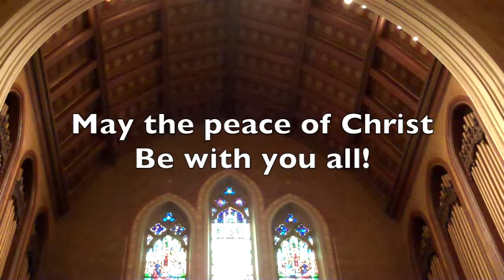Easter Sermon at Immanuel - April 5, 2015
On Easter Sunday at Immanuel Presbyterian Church in Los Angeles, Rev. Matthias Peterson-Brandt and Rev. Samuel Pullen share a bilingual sermon in English and Spanish. Theme: We who believe in freedom cannot rest until the good news of Christ's resurrection has been shared. Nature teaches us that what appears to be dead will soon be filled with life. Video concludes with the Hallelujah Chorus of Handel's Messiah.